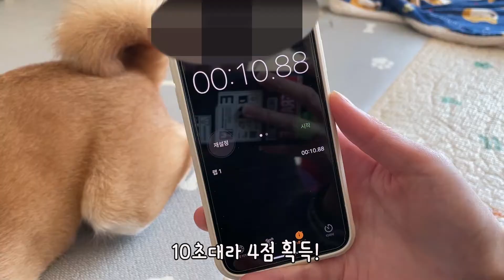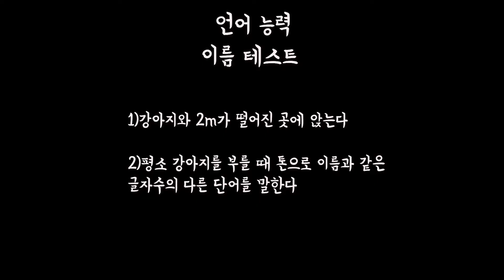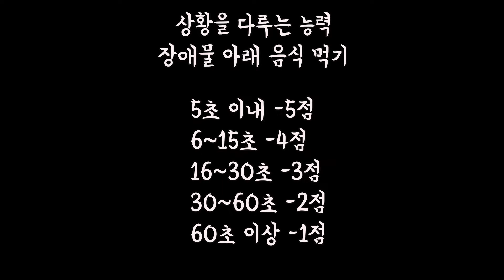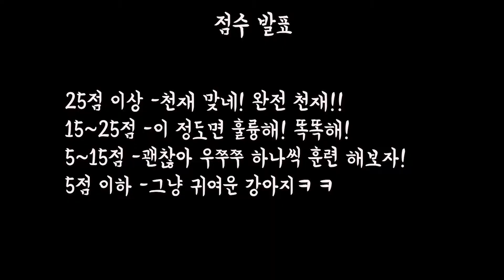시바견 천재견 테스트/강아지 아이큐 테스트(우리 강아지는 얼마나 똑똑할까?) DOG IQ TEST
(주인장의 일상,인싸식빵이와 같이갈수 있는
                                   애견동반 핫플의 모든것 공유~)
                                  (식빵이의 일상)